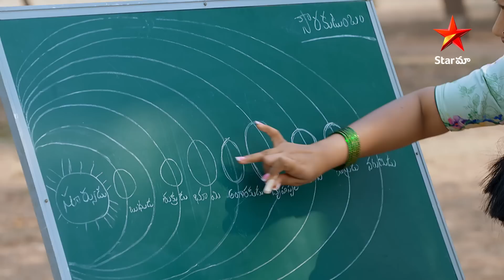Yeda Loyallo Indradhanasu - Episode 1 | Highlight 3 | Telugu Serial | Star Maa Serials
Yeda Loyallo Indradhanasu - Episode 1 Highlight 3. Watch
YedaLoyalloIndradhanasu Telugu Serial Mon to Sat at 6.30 pm only on StarMaa